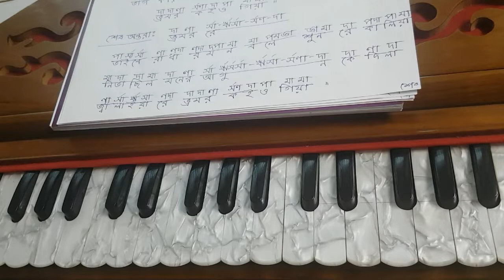Bhromor Koio Giya | Bangla Swaralipi Tutorial With Lyrics | By Sohoj Saralipi.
Lyrics:-
ভ্রমর কইয়ো গিয়া
শ্রীকৃষ্ণ বিচ্ছেদের অনলে
অঙ্গ যায় জ্বলিয়া রে
ভ্রমর কইয়ো গিয়া
ভ্রমর কইয়ো গিয়া
শ্রীকৃষ্ণ বিচ্ছেদের অনলে
ভ্রমর কইয়ো গিয়া
কইয়ো কইয়ো কইয়োরে ভ্রমর
কৃষ্ণরে বুঝাইয়া
কৃষ্ণরে বুঝাইয়া
মুই রাধা মইরা যাইমু
কৃষ্ণ হারা হইয়ারে
ভ্রমর কইয়ো গিয়া
ভ্রমর কইয়ো গিয়া
শ্রীকৃষ্ণ বিচ্ছেদের অনলে
ভ্রমর কইয়ো গিয়া
ভাইবে রাধারমণ বলে
শোনরে কালিয়া
ভাইবে রাধারমণ বলে
শোনরে কালিয়া
নিভা ছিলো মনের আগুন
কী দিলা জ্বালাইয়ারে?
ভ্রমর কইয়ো গিয়া
ভ্রমর কইয়ো গিয়া
শ্রীকৃষ্ণ বিচ্ছেদের অনলে
ভ্রমর কইয়ো গিয়া
ভ্রমর কইয়ো গিয়া
শ্রীকৃষ্ণ বিচ্ছেদের অনলে
ভ্রমর কইয়ো গিয়া